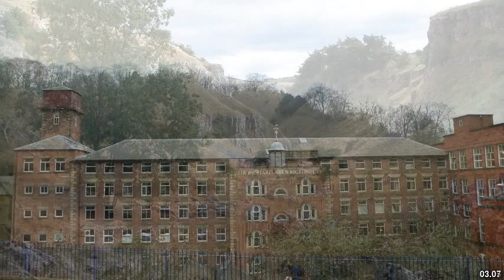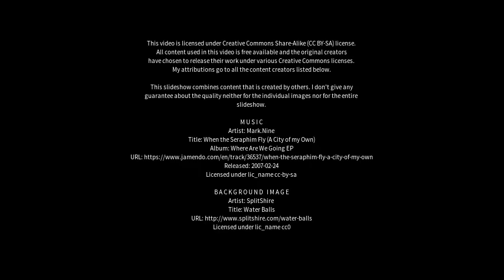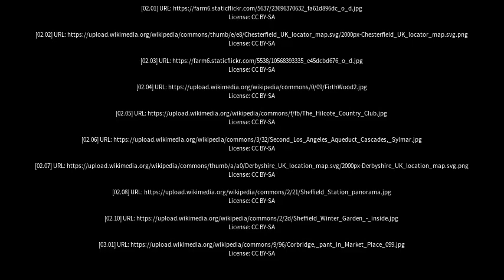Best places to visit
Best places to visit - Dronfield (United Kingdom) Best places to visit - Slideshows from all over the world - City trips, nature pictures, etc.